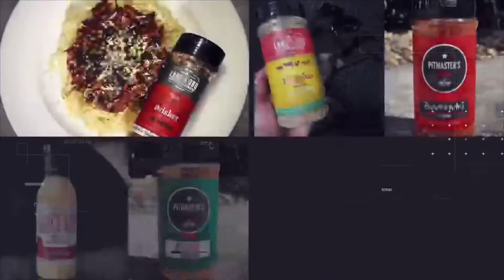How to cook the PERFECT Turkey. How to guide 101. Thanksgiving/Christmas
Lane’s BBQ Australia is back with another video.
This time, we are taking you down the journey of smoking a whole a turkey.

Perfect for Christmas Day or Thanksgiving for our American friends!

What you’ll need is:
1x Turkey
1x Cup Signature Brine
7L Water
130g Signature rub
Brine Bucket
Thermometer
Tray
Smoker/Oven
Time

Merry Christmas!